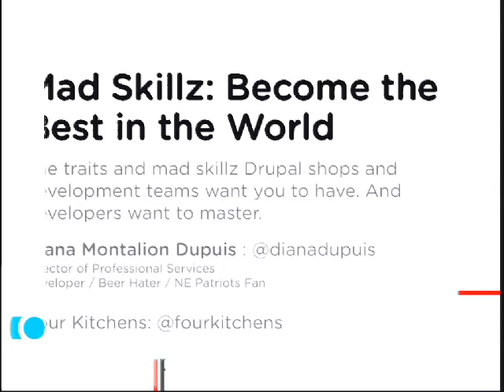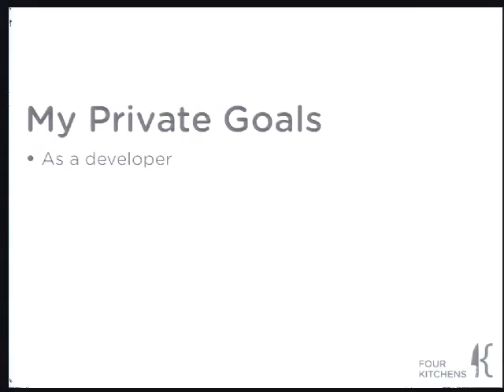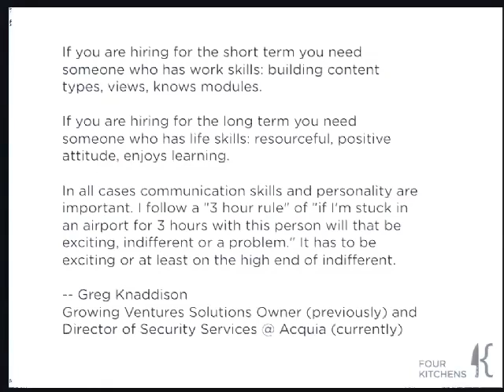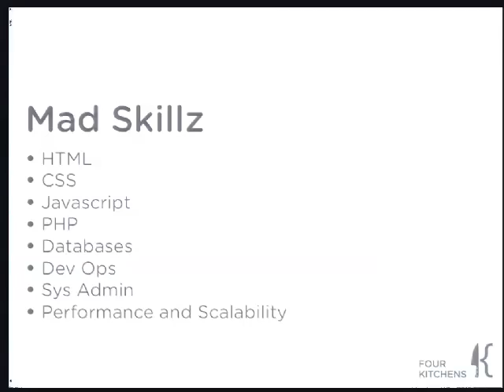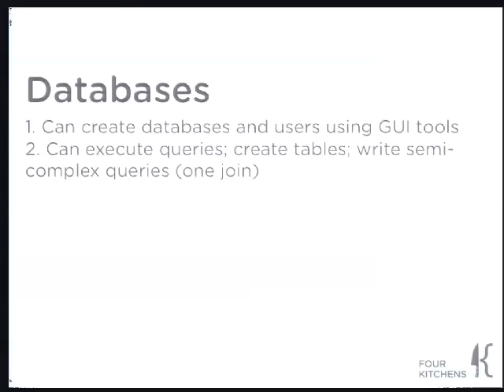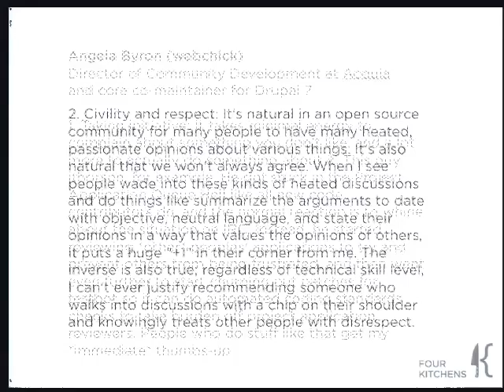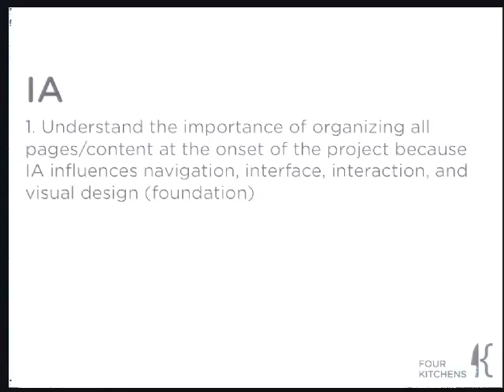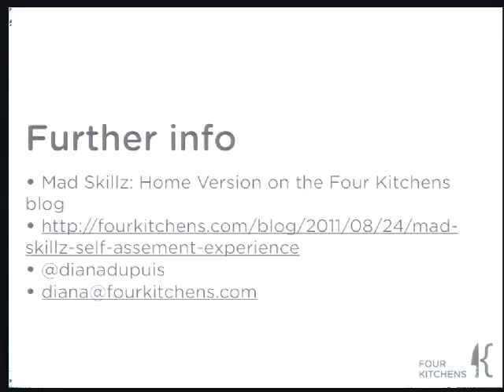DrupalCon London 2011: MAD SKILLZ: BECOME THE BEST IN THE WORLD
Presented by
Diana Montalion Dupuis
Are you a themer or developer who wants to work on bigger, more complicated projects? Do you want to send your resume to top Drupal shops and get hired? Do you want to assess and approve your skills?

If so, come to this session and create your plan. You will leave with you a take-home list of essential traitz and skillz. You'll also find out what a few top Drupal shops and in-house Drupal team leaders say are the "Most Important Skillz" their best developers possess.

We'll focus on three essential questions:

1. What specific skillz do I need to build?
2. What kinds of experience should I seek to demonstrate those skillz?
3. What are the essential non-tech skills that matter most?

Team builders and Drupal business or project owners will benefit too. You'll get a master list of skills to use for team development plans, hiring assessments, and ideas for how to assess that "certain something" that the best developers possess.

Intended audience
Drupal development professionals who want to beef up their mad skillz and want a clear, researched answer to the question, "what skills are essential to have in the Drupal talent marketplace"? Team builders who want an outline of what to look for in potential developers.

What technical skills are foundationally necessary for a Drupal themer or developer?

What technical skills are Drupal shops and clients looking for?

What non-technical skills are Drupal shops and clients looking for?

What are some essential traitz of top developers?

What are effective ways to prove my skills?